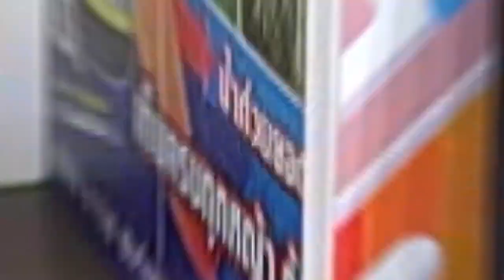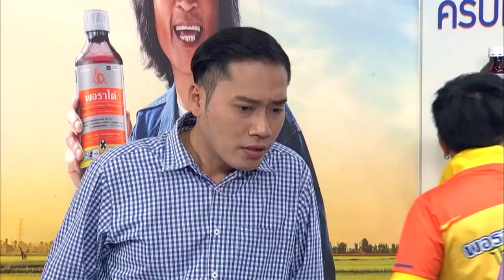ก่อนบ่ายคลายเครียด | หมอจ๋า ฮากันนะ | 28 ก.พ. 66